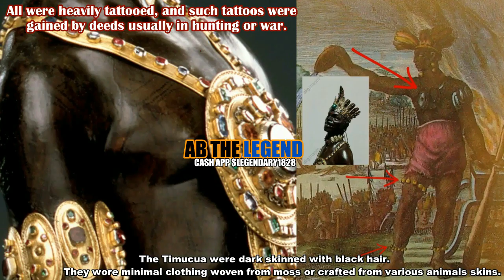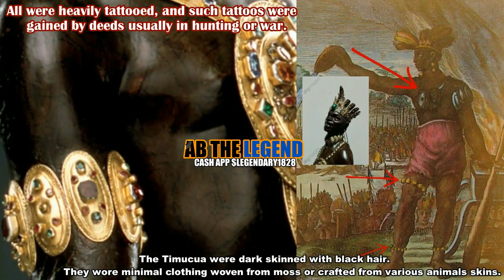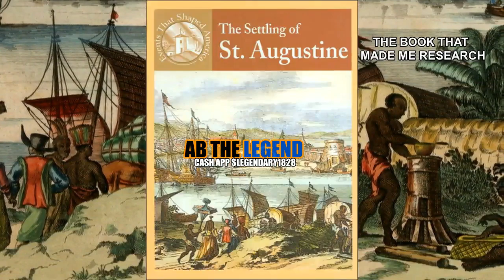FORBIDDEN HISTORY OF NORTHERN FLORIDA NEGRO ABORIGINALS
2020 Forensic work on floridas indigenous people of the South-east